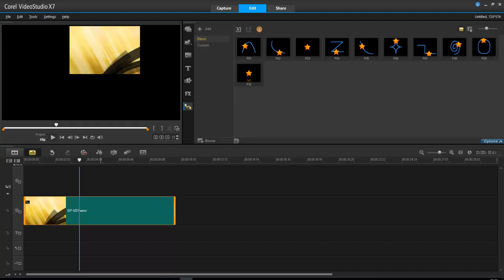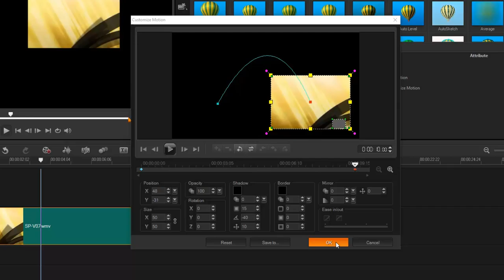การปรับแต่งรายละเอียดของพาธ(Path)